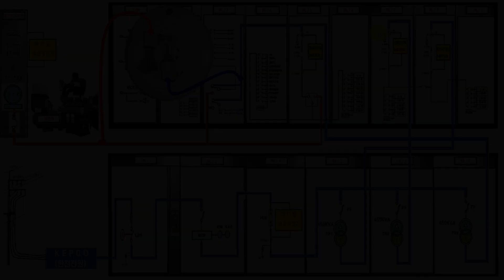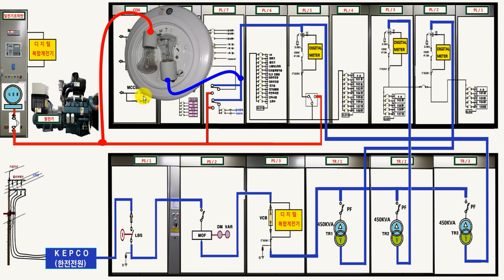⏲비상전등과 상시전등/센서등/현관/전기실무/시설관리⏲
아파트 엘리베이터 전실의 천정등은
전구가 2개가 설치 되어있습니다.
하지만, 전구는 한개만 들어옵니다.
365일 24시간 내내 ..
왜냐하면, 한개는 상시등이고
나머지 한개는 발전기가 가동될 때
켜지는 비상전등이기 때문입니다.